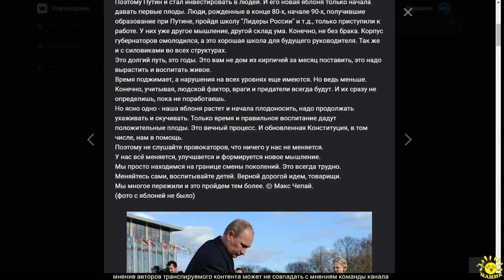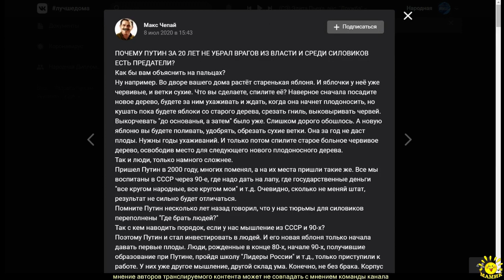Макс Чепай. ПОЧЕМУ ПУТИН ЗА 20 ЛЕТ НЕ УБРАЛ ВРАГОВ ИЗ ВЛАСТИ И СРЕДИ СИЛОВИКОВ ЕСТЬ ПРЕДАТЕЛИ?